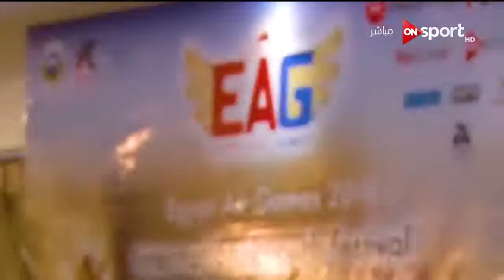تقرير قناه On Sport عن Egypt Air Games 2018 المقام لأول مرة في مصر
تقرير قناه On Sport عن Egypt Air Games 2018 والمقام لأول مرة في مصر